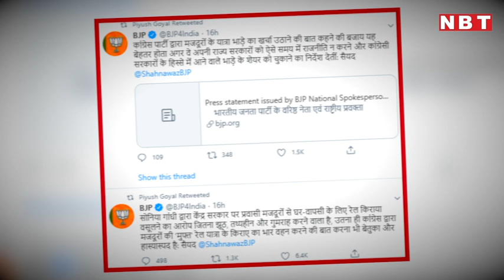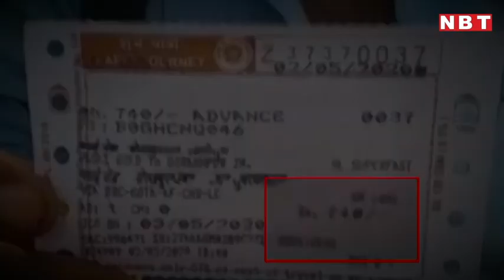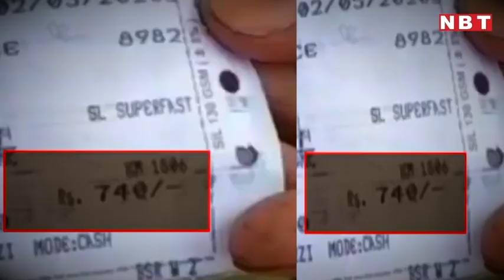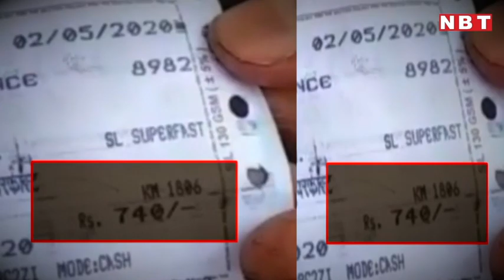Migrants Workers ने बताया, Railway ने Train Fare लिया या नहीं? BJP। Congress। Politics| NBT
Migrants Workers ने बताया, Railway ने Train Fare लिया या नहीं? BJP। Congress। Politics

लॉकडाउन में घर लौट रहे प्रवासी मजदूरों के ट्रेन किराए पर जमकर राजनीति हो रही है। विपक्ष ने आरोप लगाया कि सरकार इन प्रवासियों से इस मुश्किल वक्त में भी ट्रेन का किराया वसूल कर रही है। कांग्रेस अध्यक्ष सोनिया गांधी ने तो यहां तक ऐलान कर दिया कि इन प्रवासियों के ट्रेन के किराए का खर्च कांग्रेस पार्टी उठाएगी। कांग्रेस की इस घोषणा के बाद सरकार में खलबली मच गई। सरकार की ओर से फौरन सफाई पेश की गई। कहा गया कि किसी प्रवासी से घर वापसी के लिए कोई पैसा वसूल नहीं किया जा रहा है। सरकार ने कहा कि 85% किराया केंद्र सरकार दे रही है, जबकि 15 फीसदी खर्च राज्य सरकारें उठाएंगी। सरकार के इस दावे के बाद इस मुद्दे पर आरोप प्रत्यारोप की राजनीति तेज हो गई। बहरहाल, इस बीच ट्रेनों के घर लौट रहे प्रवासियों ने जो बताया है, वो काफी हद तक पूरी तस्वीर को साफ कर देता है। मुंबई से यूपी के सिद्धार्थनगर लौटे इन प्रवासी मजदूरों ने साफ बताया कि उनसे टिकट का पैसा लिया गया। उन्होंने बाकायदा अपने टिकट भी दिखाए जिसमें 740 रुपए किराया लिखा हुआ है। इसके पहले पुलिस और प्रशासन से जुड़े कई अधिकारियों के बयान भी ये साफ जाहिर कर चुके हैं कि शुरुआती दौर में वाकई प्रवासी मजदूरों से किराया लिया गया था। लेकिन जिस तरह से सोशल मीडिया पर इसके लिए सरकार की आलोचना की गई और फिर कांग्रेस पार्टी ने इस मुद्दे को लपकते हुए बड़ा ऐलान किया, उसके बाद सरकार नींद से जागी। अब ऐसा किसी कन्फ्यूजन के चलते हुआ या किसी और वजह से, ये अभी कोई नहीं बता पा रहा। लेकिन किराए लिए जाने की शिकायत से ज्यादा इन प्रवासियों को फिलहाल बस इस बात का संतोष है कि देर से ही सही वे अपने घर लौट रहे हैं।